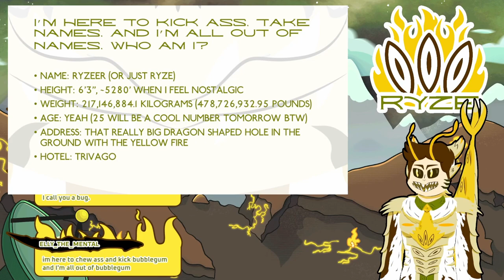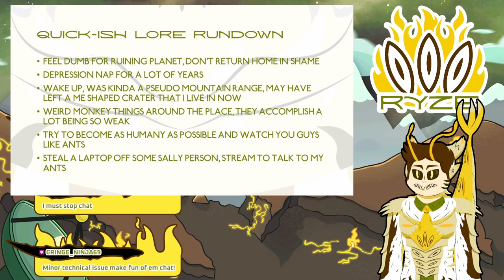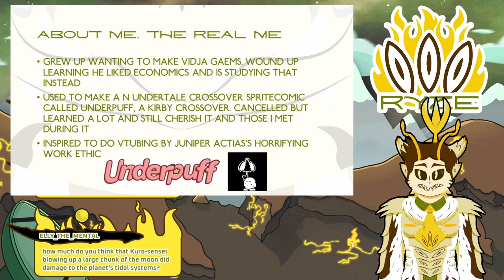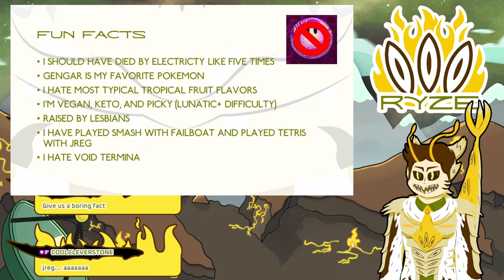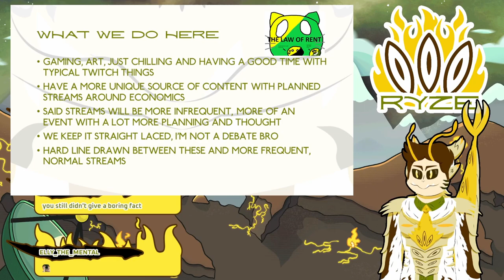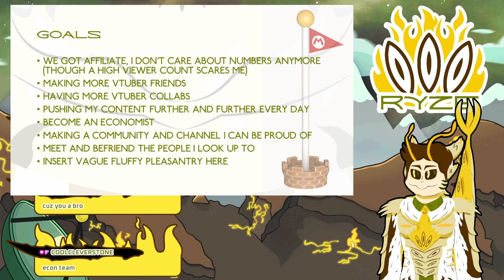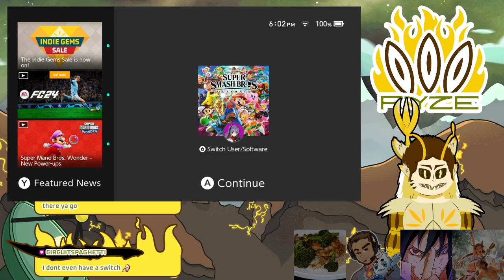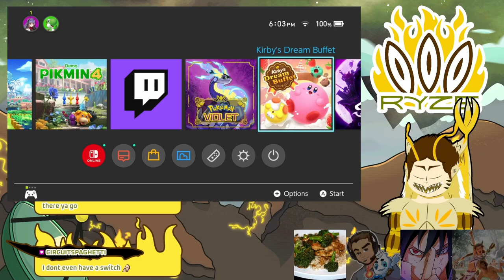Ryzeer 2.0 Model Debut VOD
The VOD of my 2.0 model debut! Here on Youtube quickly because of...reasons.

Programs

Rigging: Live2D

Face Tracking: Vtube Studio

Outline: Shoost

SFX: Audiomimi